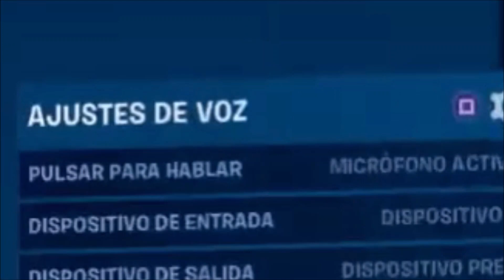NUEVOS CAMBIOS EN FORTNITE 2 MPardo 25